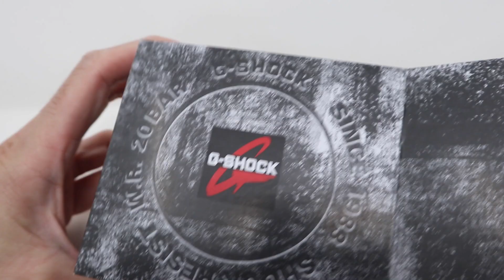G-SHOCK WINTER SERIES GMAS2100WS-7A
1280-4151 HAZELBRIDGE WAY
RICHMOND BC, VANCOUVER BC